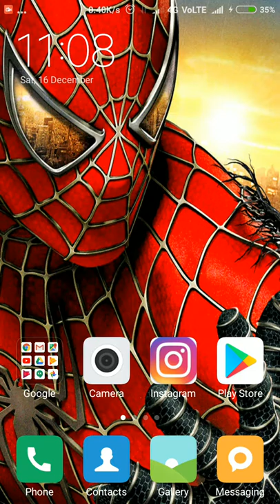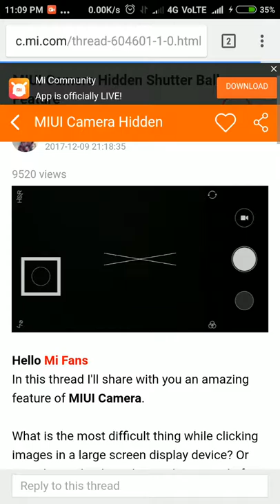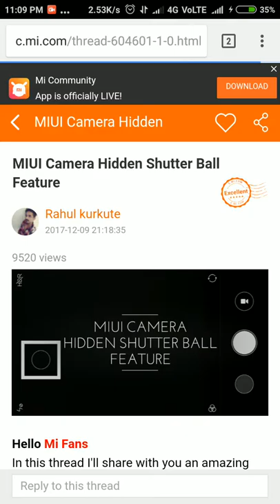Xiaomi Cool Camera And Gallery Trick | Miui New trick Of Camera Really New And Its Trick Not A Tip😏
Hello Dosto Is Video Me mene apko Xiaomi K Phones ki 1 Camera trick or 1 Gallery Trick Batayai h Umeed h Apko Jarur Pasand Aayegi nahi aaye To dislike Kijiye Or Pasand aaye to Like Or Share kijiye